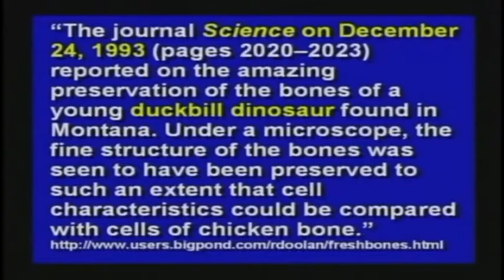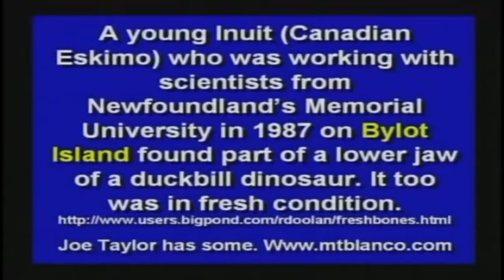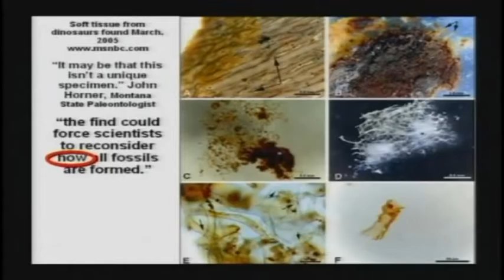Fresh dinosaur bones - Kent Hovind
Kent shows fresh dinosaur bones and even T Rex blood. This clip was taken from seminar 7 (Questions and answers)